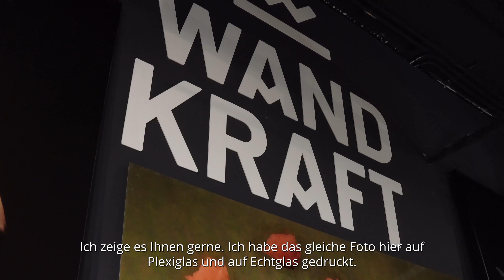DER UNTERSCHIED ZWISCHEN DRUCK AUF GLAS UND DRUCK AUF PLEXIGLAS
Bei CRE8 lieben wir Glas. Nicht nur, weil Glas ein extrem scharfes Ergebnis liefert, sondern auch, weil das Bild durch Glas zum Leben erwacht. Licht ist der größte Freund, aber auch der größte Feind von Glas. Es geht darum, zu wissen, was man tut und in welchem Licht man das Bild aufhängt. Bei CRE8 legen wir Wert darauf, dass unsere Kunden das Beste bekommen und ihre Wünsche übertroffen werden. Das ist es, was wir Qualität nennen. Und dazu gehört natürlich eine klare Erklärung.

DER UNTERSCHIED ZWISCHEN GLAS UND PLEXIGLAS
Es gibt viele verschiedene Arten von Glas. Vom Diamantglas bis zum Plexiglas haben sie alle ihre eigenen Eigenschaften und Qualitäten. Unser Video zeigt die Unterschiede zwischen Glas und Plexiglas.
Amanda erklärt es Ihnen in diesem Video.